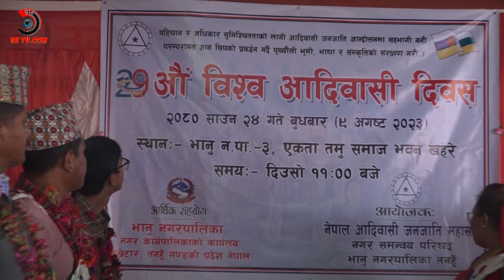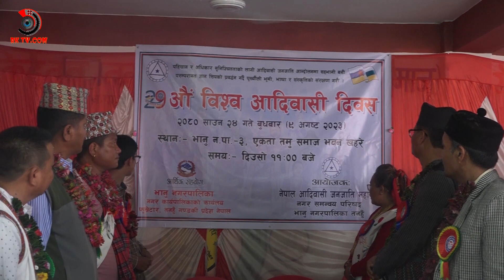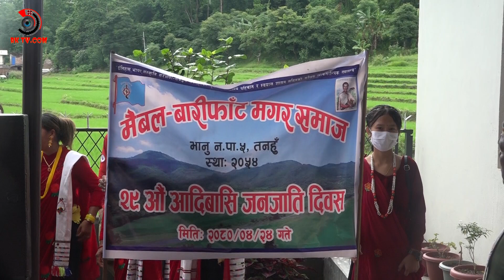२९ औं विश्व आदिवासी जनजाती दिवस भानुमा भब्यताका साथ मनाउदै कार्यक्रमको झलक भाग 3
२९ औं विश्व आदिवासी जनजाती दिवसका दिन नेपाल आदिवासी जनजाति महासंघ नगर समन्वय परिषद ,भानु नगरपालिकाको आयोजनामा भानु नगरपालिका वडा न ३ खहरे एकता तमु सेवा समाजको भवनमा भानु नगरका १३ वडाबाट २९ औं विश्व आदिवासी जनजाती दिवस भानुमा भब्यताका साथ मनाउदै कार्यक्रमको उद्घाटन मेयर आनन्द राज त्रिपाठी ज्युले गर्नु भएको छ ।      अध्यक्ष   सुनिल श्रेष्ठ
राज  कुमार  श्रेष्ठ  ( काजी ) छायाँड,कन  तथा सम्पादन
ठेगाना  भानु  १  भन्सार  तनहुँ